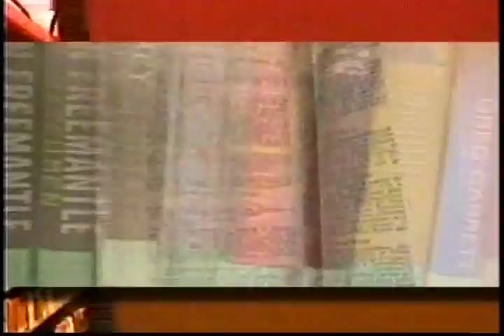Lisa See - China Dolls